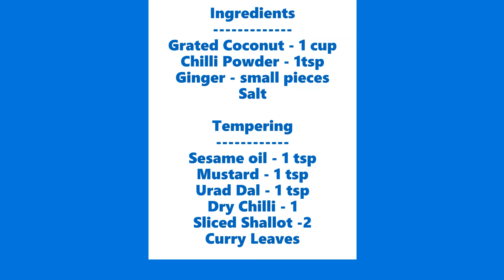Coconut Red Chutney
Coconut red chutney (Chutney with red chilli) is explained in this video.